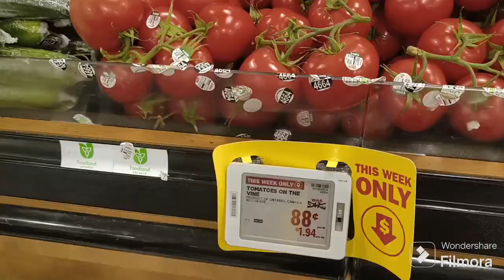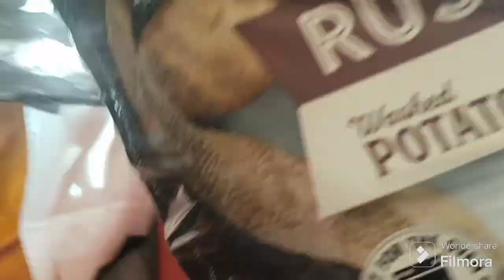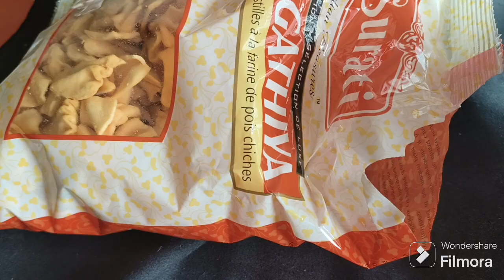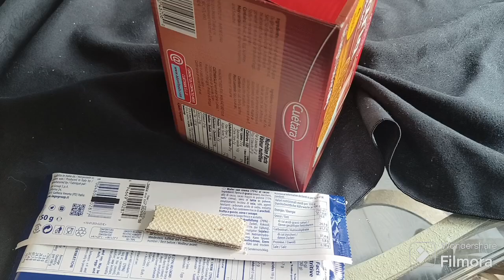Grocery shopping in Canada 🇨🇦 | another day of student in Canada 🫣 | daily vlogs